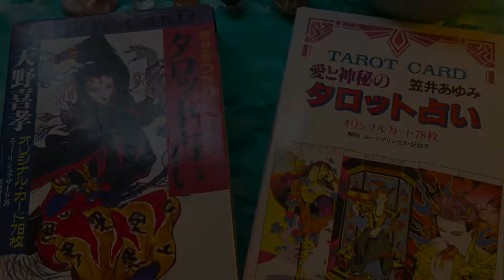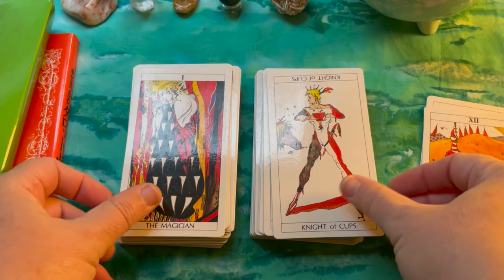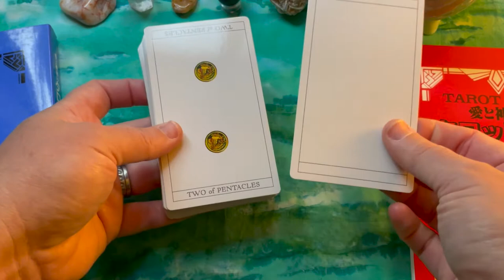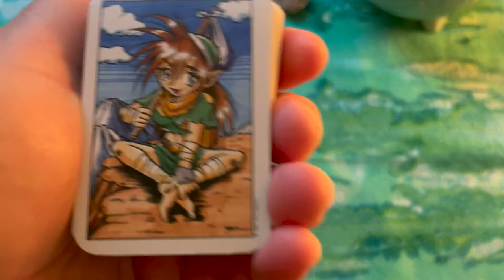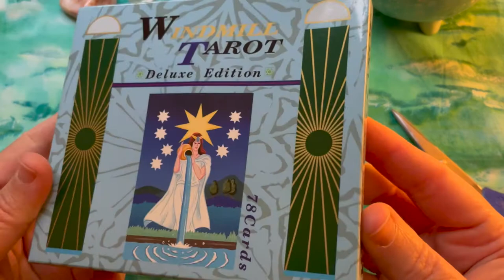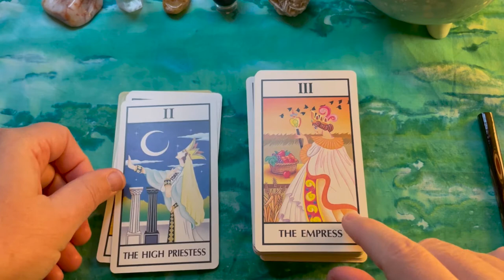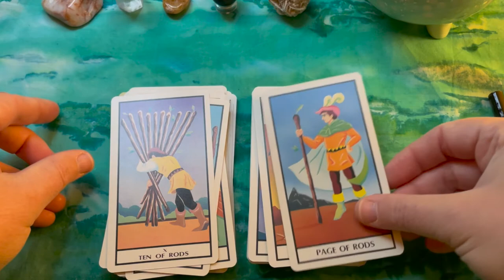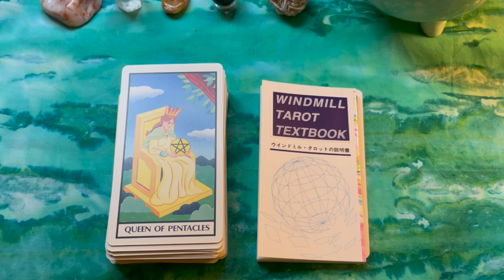Japanese Tarot Decks Part 3: 1990's [with walkthrough of Windmill Tarot]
1:20 Shiwase o Tsukamu Uranai [Finding Happiness with tarot Fortune-Telling aka Grab Happiness Tarot] 1996? / reissued 2002(?)
Yoshitaka Amano, artist. Narumdio Shuppan / Seibido Shuppan, publisher. Emile Scheherazade, book author.

6:27 Moonprincess Himiko Tarot (Ai to Shinpi no Tarotto Uranai; Divinatory Tarot of Love and Mystery; Love & Mystery Fortune Telling Tarot) 1993.
Ayumi Kasai, artist. Moonprinces Himiko, author.

10:57 Pocketable Tarot SYU Creation, 1997 (aka Pocketable Tarot Series No 102)
SYU Creation - Wakui, publisher.

14:55 Windmill Tarot 1992
N. Kuroda, artist. Alexandria Mokuseioh, designer. Nihon Karuta, publisher.